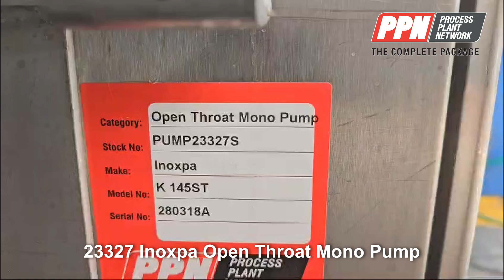Inoxpa Open Throat Mono Pump with Hopper K 145ST [23327]